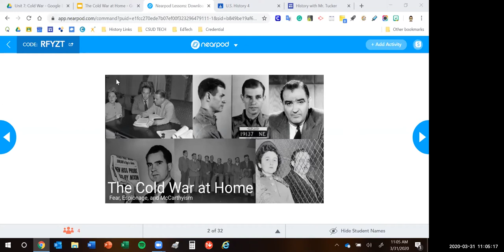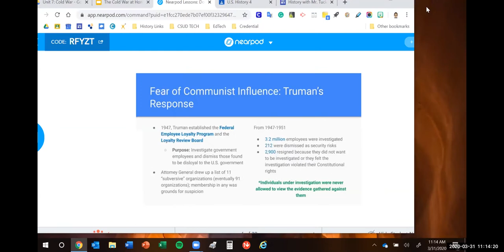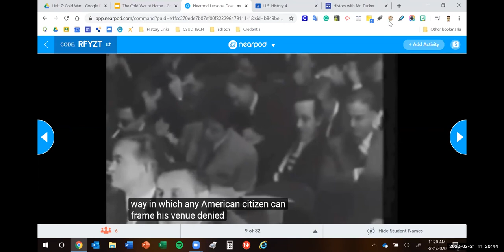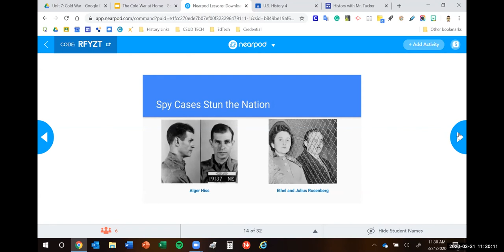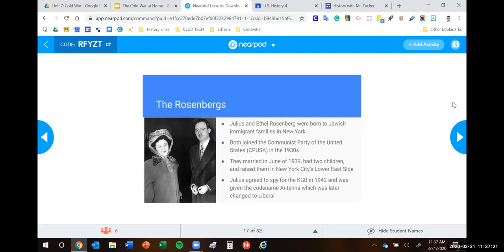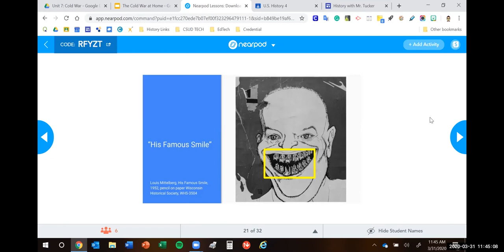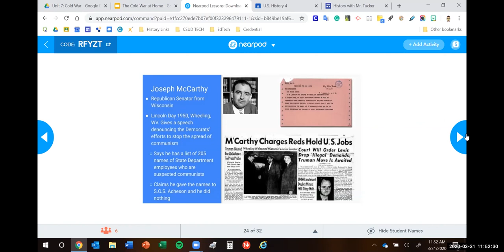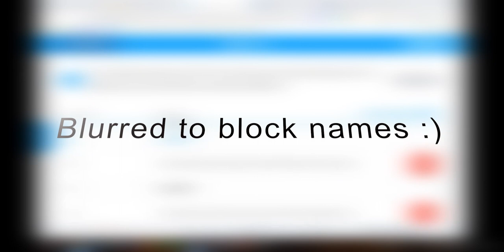The Cold War at Home: Fear, Espionage, & McCarthyism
Recorded lecture from 3/31/2020. This is the fourth lecture in our Cold War Unit. This lecture was recorded during the COVID-19 school shutdown.

All images shown were obtained from Creative Commons sources and used for the sole purpose of education.

Videos shown in the presentation all obtained from YouTube for the sole purpose of educational use: